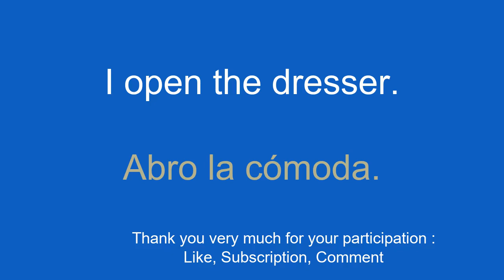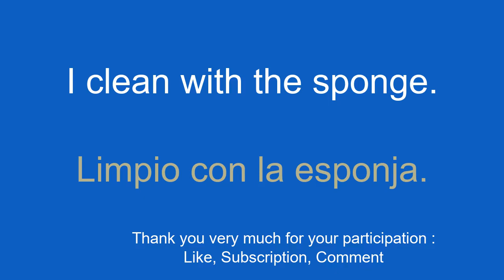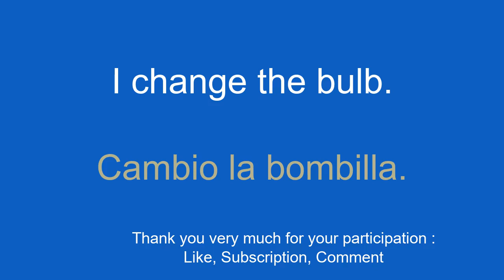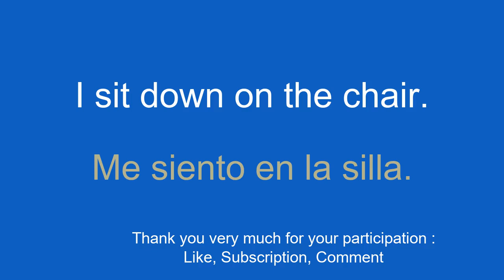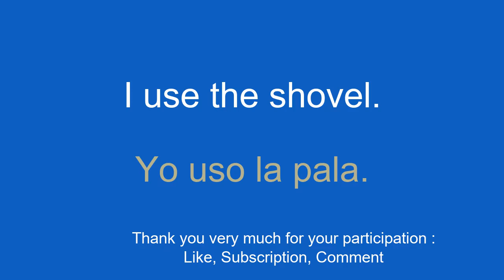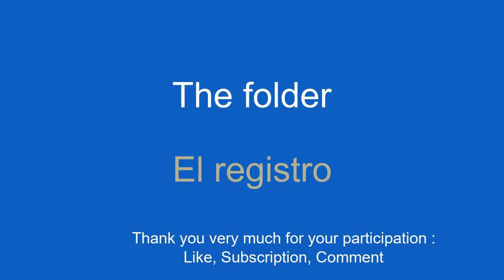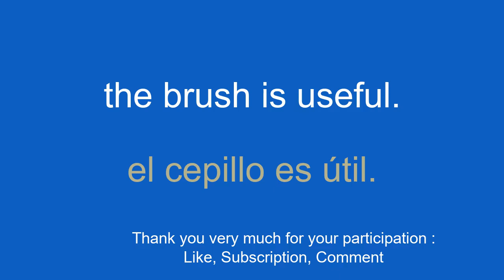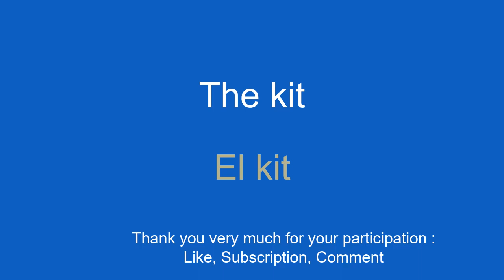How to FINALLY Type Spanish Fast